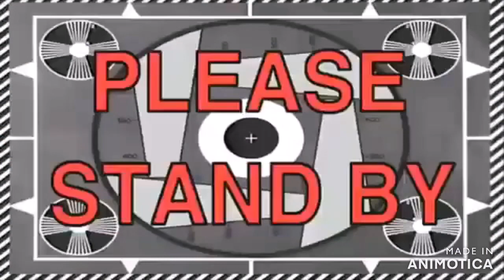American Plains Mudding Added New Trailers for Semi Trucks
American Plains Mudding

BROFIST .

WARNING!

Good Night✌